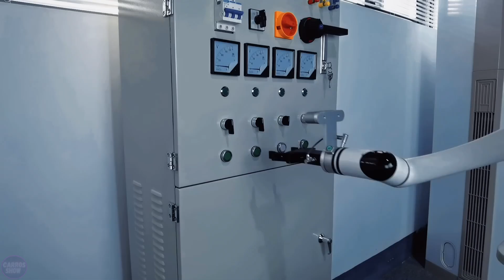China has Revealed its First Firefighting Robots SHOCKING the US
China continues to actively develop its technological capabilities, and the introduction of firefighting robots has become another step in this direction. These devices can operate in extreme conditions where it is difficult for humans to survive, making them indispensable in combating large fires.